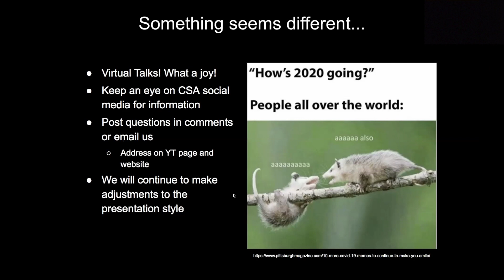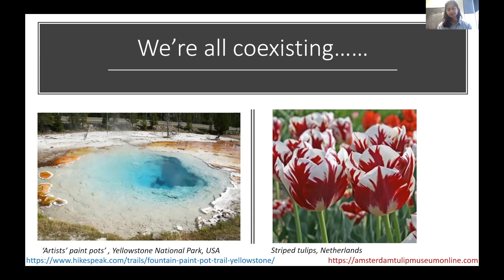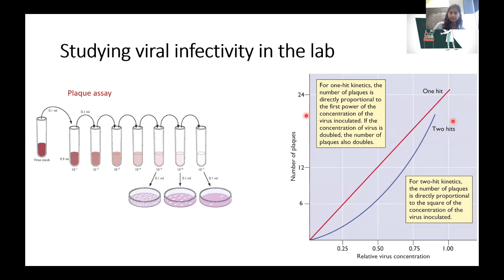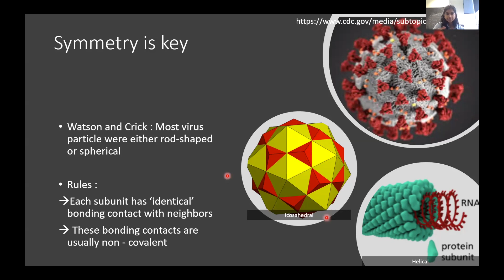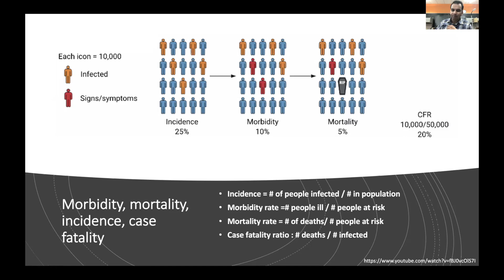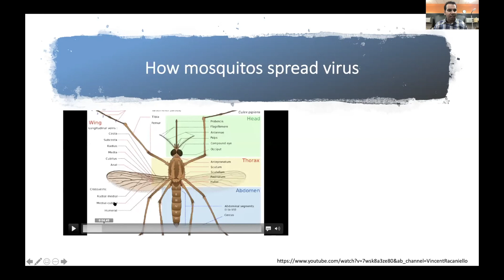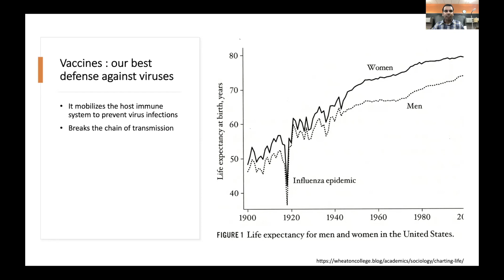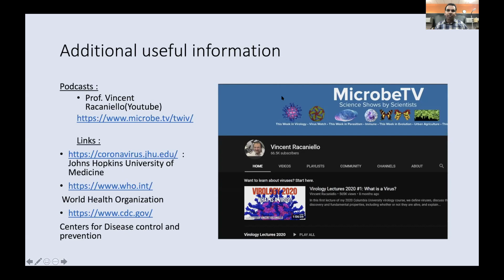What makes viruses go 'viral'?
Join us as we discuss the basics of viruses in order to understand the current pandemic and the nature of covid-19.

Podcasts :
Prof. Vincent Racaniello(Youtube)

Links :
Johns Hopkins University of Medicine
Centers for Disease control and prevention

Books :
COVID-19 by Debora Mackenzie
The Rules of Contagion by Adam Kucharski
The Life of a Virus by Angela Creager
Emerging Viruses by Stephen Morse
The Coming Plague by Laurie Garrett